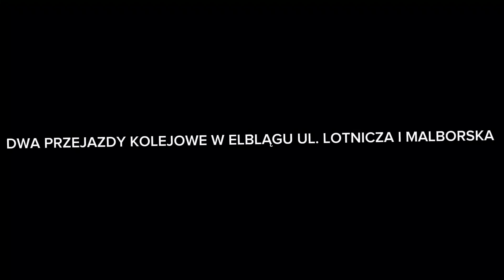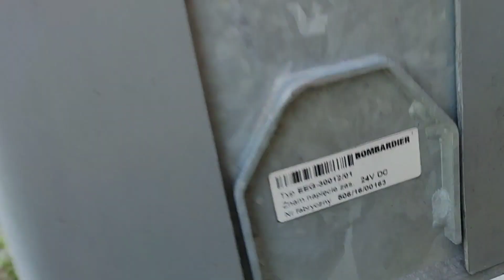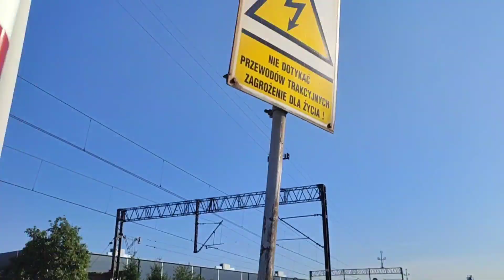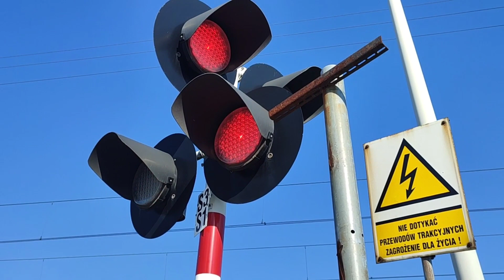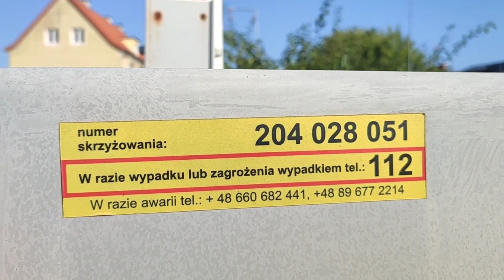2 PRZEJAZDY KOLEJOWE W ELBLĄGU UL LOTNICZA I MALBORSKA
2 PRZEJAZDY KOLEJOWE W ELBLĄGU UL LOTNICZA I MALBORSKA